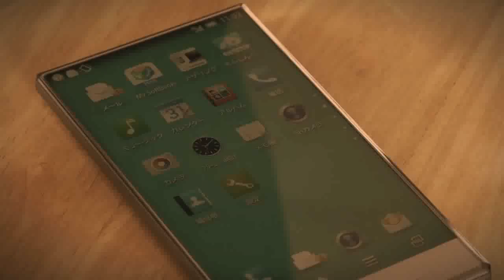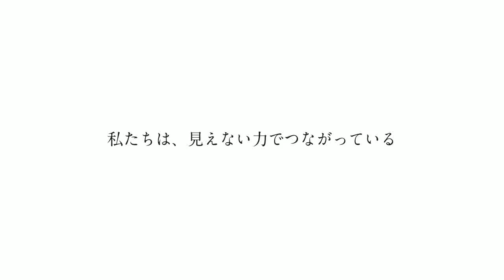松井玲奈 旅立ち ～どこに行ってもつながっている～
松井玲奈,Rena Matsui,SKE48,乃木坂46,AKB48,鉄道,卒業